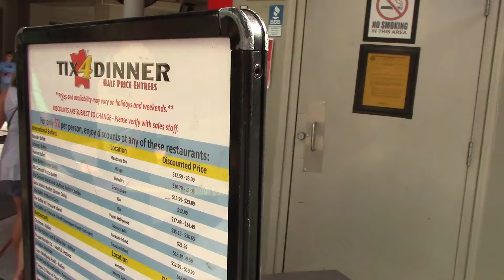Как купить билеты на шоу в Америке в половину дешевле США Лас-Вегас